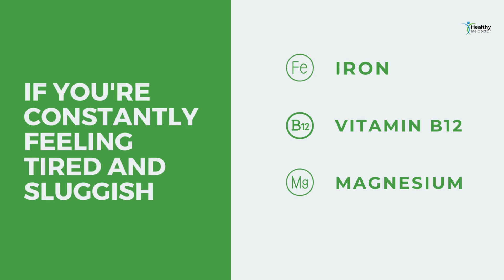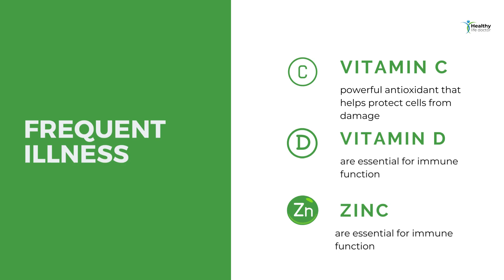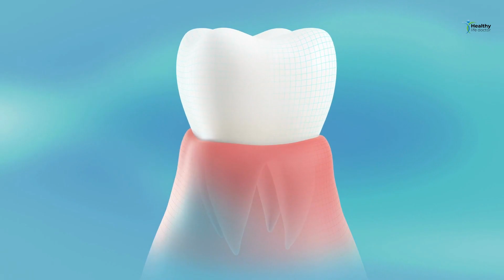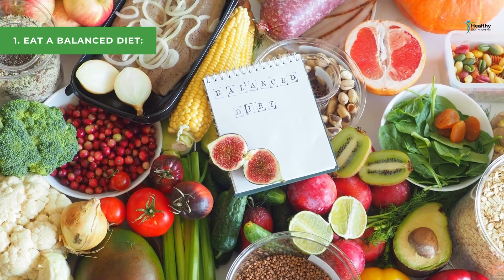11 signs of vitamin and nutrient deficiency you shouldn't ignore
🚨 Discover the 11 alarming signs of vitamin and nutrient deficiency that you must not overlook! In this video, we at HealthyLife Doctor will guide you through the most common symptoms of nutrient deficiencies and how to address them. Don't let these warning signs go unnoticed, as they can have a significant impact on your overall health and well-being. 🚨🥦🍊

Join our growing community of 540 subscribers and stay up-to-date with our latest content on health, nutrition, and wellness. Together, let's live our healthiest lives! 💪🏼🌟👍🏼

Timeline
00:00 Introduction
00:19 what is the cause of fatigue
00:45 what is the cause of weak nails and hair loss
01:06 what is the cause of Frequent illness
01:30 what is the cause of Poor night vision
01:48 what is the cause of Muscle cramps
02:07 what is the cause of Slow wound healing
02:29 what is the cause of dry skin
02:49 what is the cause of bleeding gums
03:06 what is the cause of Mood swings
03:27 what is the cause of Poor concentration
03:49 what causes restless legs
04:22 How to get all the essential nutrients your body needs

Are You Missing Vital Nutrients? 11 Signs that Say YES,vitamin d deficiency,deficiency,nutrient deficiency,nutrient deficiencies,vitamin deficiency,magnesium deficiency,signs your body is deficient,signs of vitamin deficieny,potassium deficiency,warning signs,top nutritional deficiency,nutrition,vitamin b12 deficiency,10 signs you should not ignore,10 signs someone may not be for you,what your hands say about your health,how to read your palm and what it means,healthy life doctor